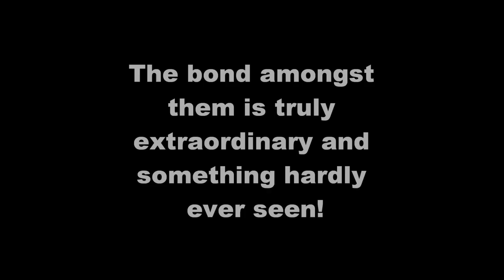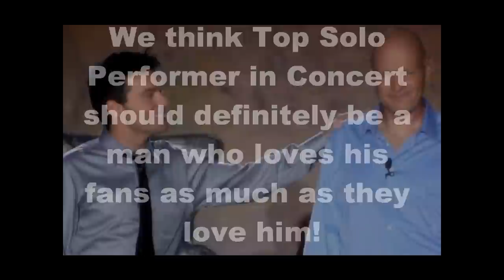2014 IMA Video #5 (featuring Ryan Kelly's "To Someone You're the World")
There is the typical association artists have with their fans and then there's the bond Ryan Kelly shares with his. We can tell you from experience it's something truly amazing to be a part of! Ryan is nominated for 2014 IMA Top Solo Performer in Concert and we know he is the best of the best! We hope this video convinces you of the same! This video features the song "To Someone You're the World" which can be found on Ryan's second album "Life" We claim no rights to this song as it is the sole property of Ryan Kelly, but was used with permission from the artist.